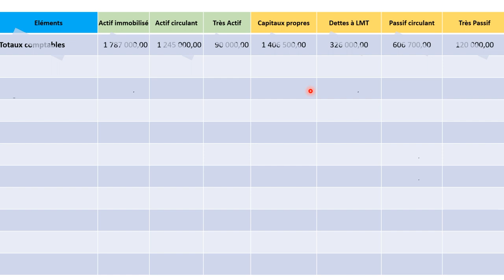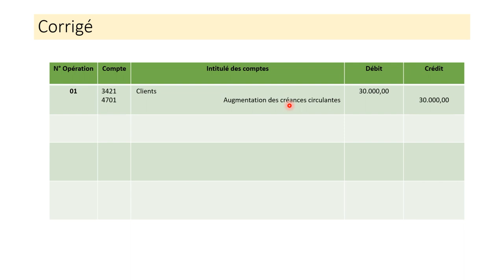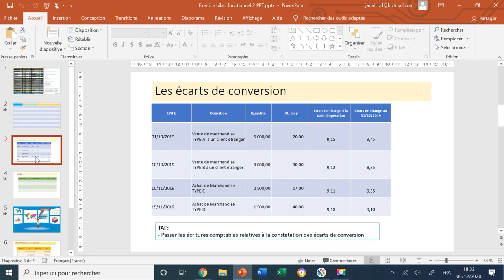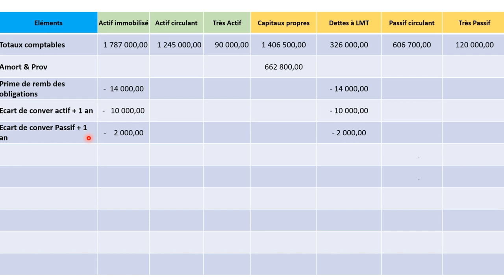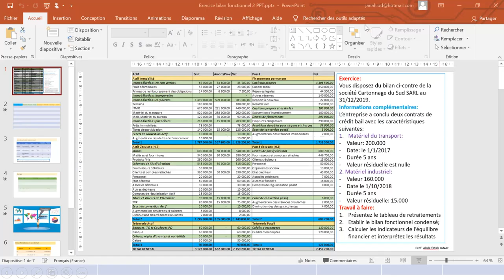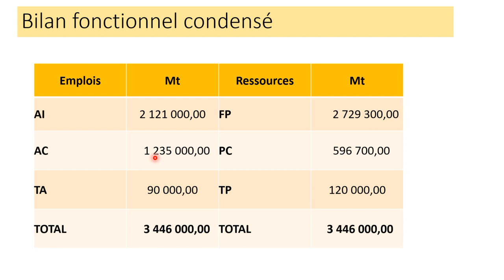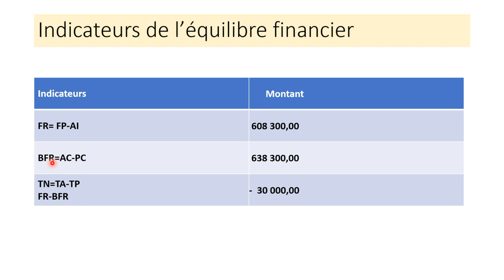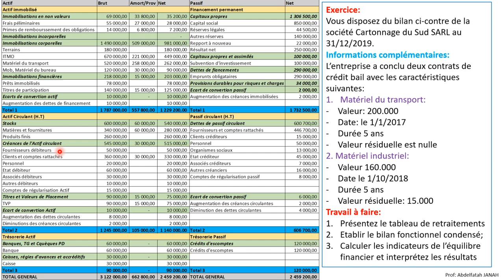Bilan fonctionnel- Rappel du cours et exercice corrigé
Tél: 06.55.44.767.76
Bilan fonctionnel
Sage comptable
Gestion commerciale
Diagnostic financier